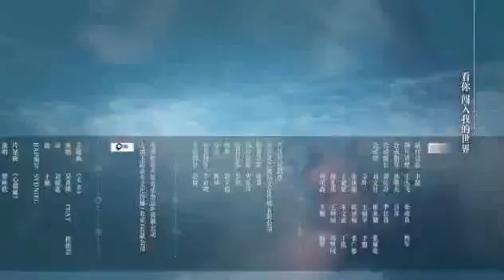The Legend Of ZU sehemu ya 3